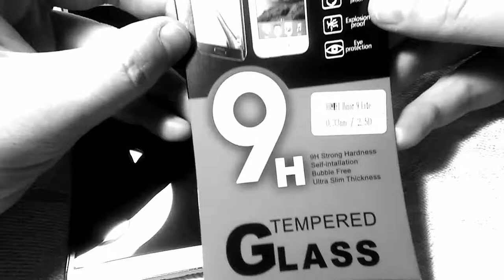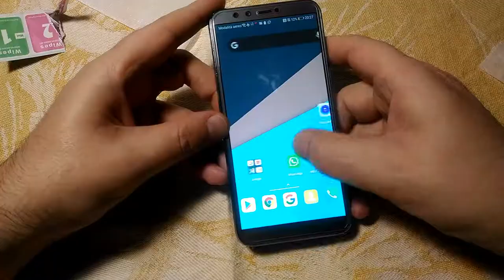Come e perché applicare un vetro temperato per smartphone?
Pellicola vetro temperato su

Sempre più suttili e sofisticati, ma distruggere il display dello smartphone è un attimo. Quasi fosse un santino, applico un vetro temperato allo Honor 9 Lite.